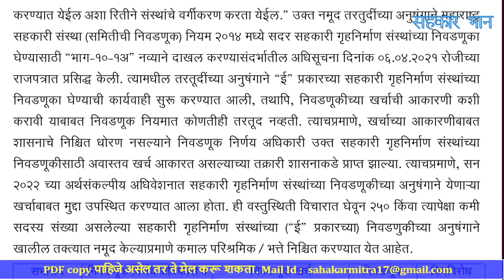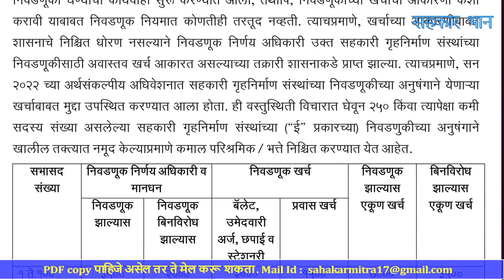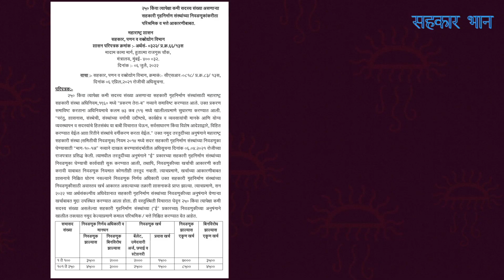२५० किंवा त्यापेक्षा कमी सदस्यसंख्या असणाऱ्या गृहनिर्माण संस्थांच्या निवडणुकीकरीता भत्ते आकारणीबाबत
२५० किंवा त्यापेक्षा कमी सदस्य संख्या असणाऱ्या सहकारी गृहनिर्माण संस्थांच्या निवडणुकीकरीता परिश्रमिक व भत्ते आकारणीबाबत दिनांक ६ जुलै २०२२ रोजीचे सहकार पणन आणि वस्त्रोद्योग विभाग, महाराष्ट्र यांचे परिपत्रक

If feel “sahakar bhann” channel is best and you want to add some contribution to Sahakar bhann,
pl click on  “Thanks” botton and donate as much you feel. on My You tube Channel “sahakar bhann”